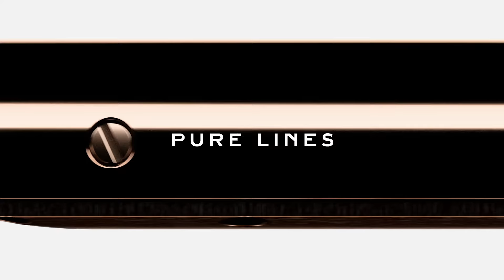PUWA10410 20sec ICONS WATCHES 1920x1080 Mix ENG